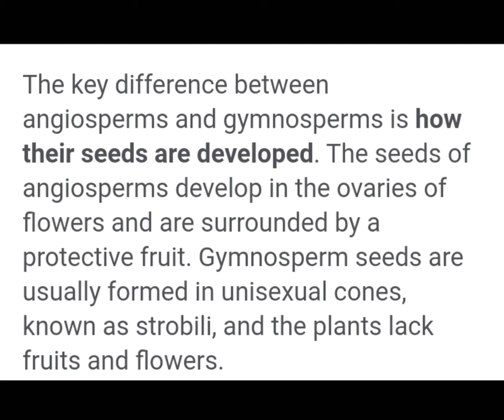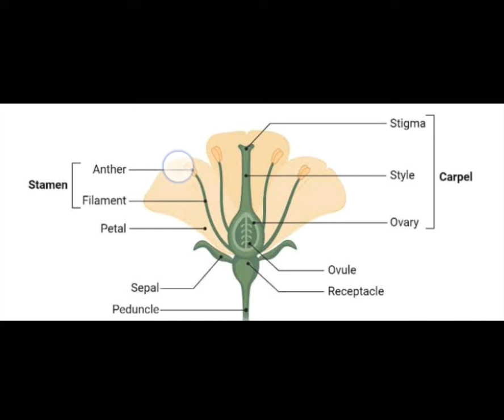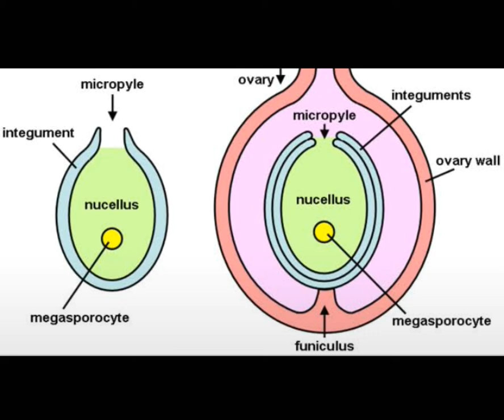Difference Between Angiosperms And Gymnosperms Plants